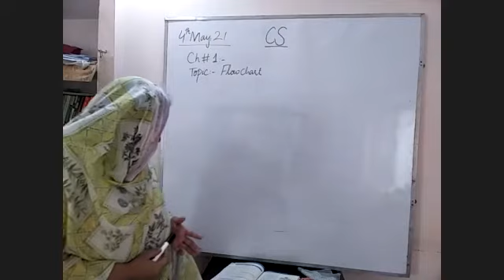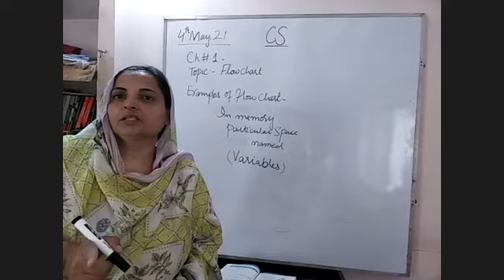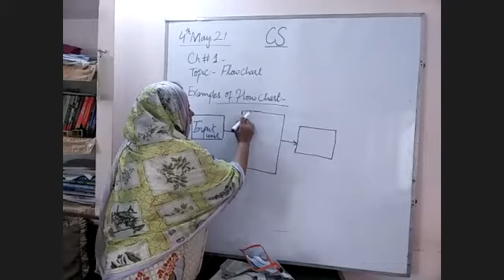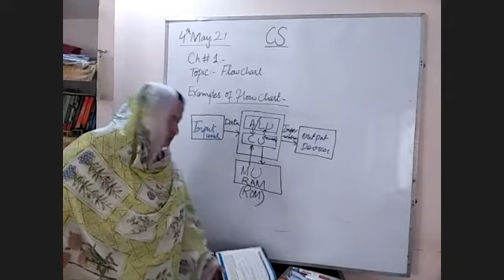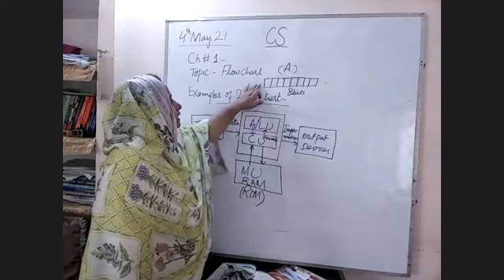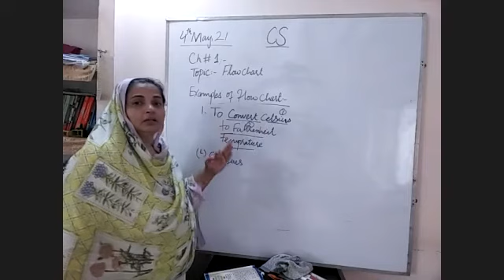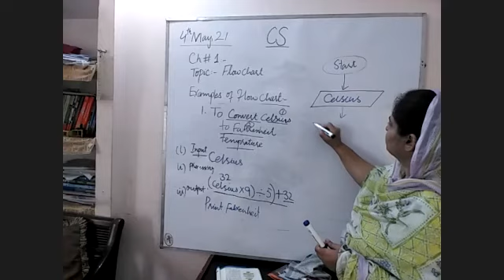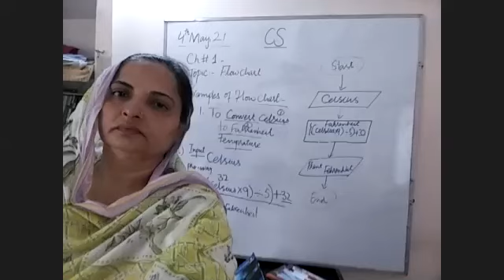Computer Class IX, Tuesday, 04.05.2021